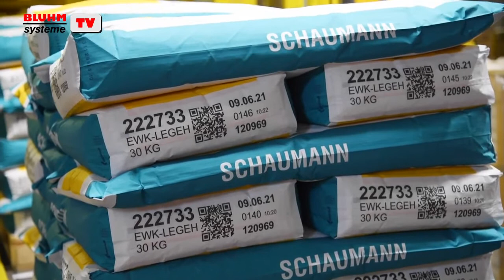Les QR codes dans l'élevage : codage des sacs d'aliments pour animaux | Weber Marking Systems France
Dans l'usine de Schaumann, Weber Marking Systems intègre le PP108 pour l'identification des sacs d'aliments pour animaux de ferme tels que les porcs, les bovins et les volailles.